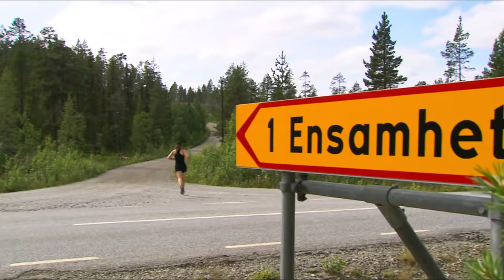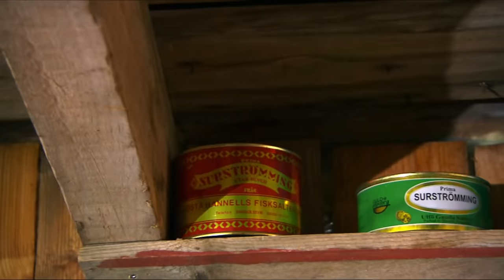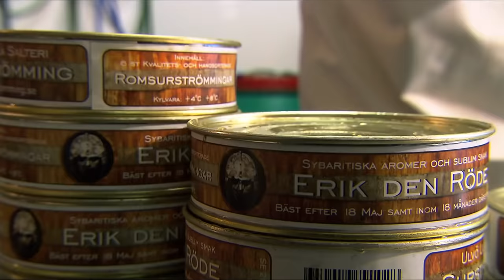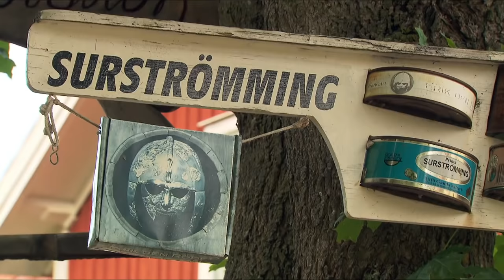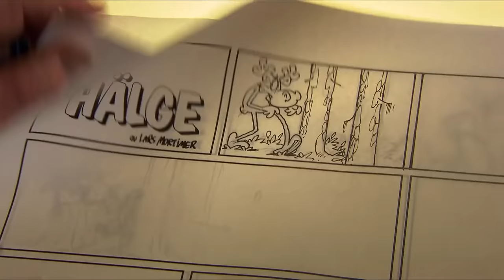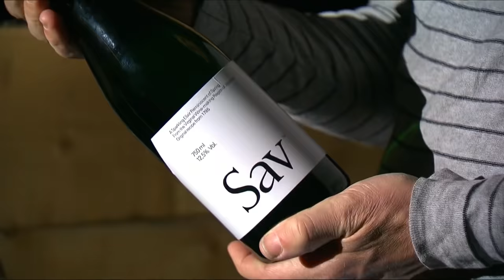Central Sweden - A Trip to the Country and its People | Free Documentary Nature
Central Sweden - A Trip to the Country and its People | Nature Documentary

Sweden, right up on the border with Norway, 150 kilometers north of the Arctic Circle: Here Heidi Andersson lives in a village called Ensamheten - loneliness. That's why everyone stays together, works with wood and in agriculture, and practices the same sport - arm wrestling. Heidi is an eight times world champion in this unusual sport for women and enjoys her life in "solitude".

The Baltic Sea coast in southern Lapland: Here you can find the herring delicacy surstromming, the "sour herring". And as is so often the case with specialties, opinions differ - the smell and taste are definitely unique.
Our journey then leads into the forests and swamps of Sweden. Around 400,000 moose live in the whole country. But you can hardly see them. Unless you visit Sune Häggmark. He takes care of orphaned and sick animals. Tourists have made it a business for him.

Sundborn is located in the heart of central Sweden. After a visit to the pilgrimage site for Sweden fans from all over the world - the house of the most popular Swedish painter Carl Larsson - the trip to Sweden ends with Peter Mosten. He produces birch champagne. To do this, he drills holes in the trunks and taps the birch trees with them. He presses sparkling wine from the juice according to a secret recipe. Business is booming, and so he has set himself the goal of one day bringing 50,000 liters onto the market